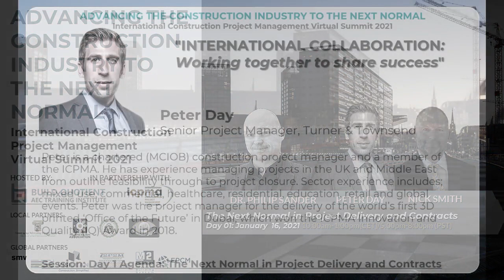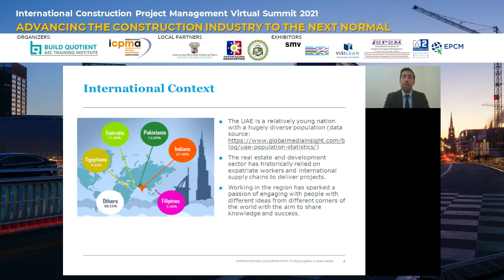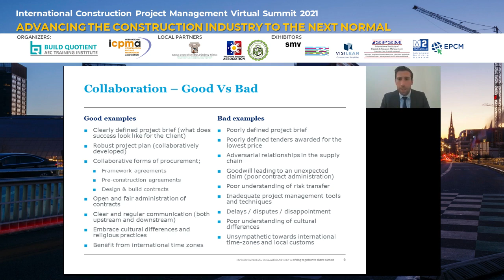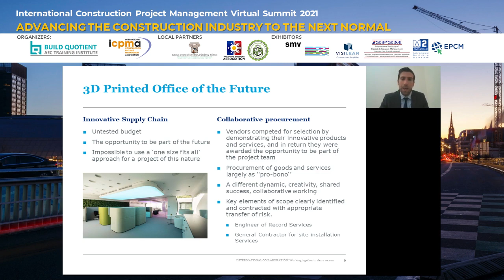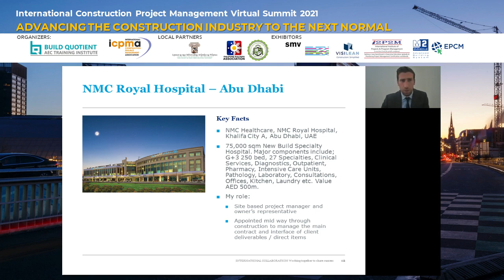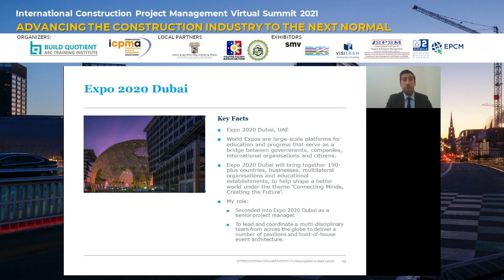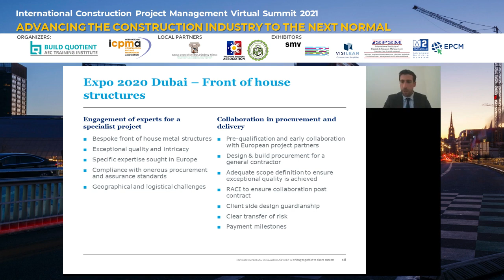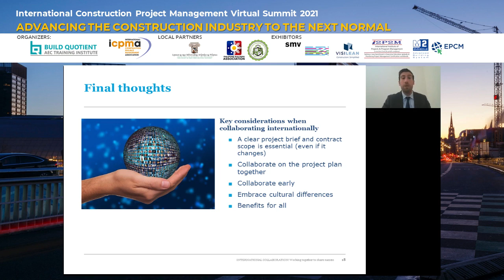ICPMVS 2021 Day01 Session02 International Collaboration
This video is the 2ndsession for Day 1 (January 16, 2021) of the International Construction Project Management Virtual Summit 2021, "Advancing the Construction Industry to the Next Normal."

Watch Peter Day of  Turner and Townsend as he shares with us the best practice of working together to share success in intenranational mega projects through collaboration.

The International Construction Project Management Virtual Summit is an annual event organized by Build Quotient in partnership with the International Construction Project Management Association (ICPMA),  Lipunan ng mga Rehistradong Arkitekto (LRA) , and the Philippine Builders Association (PBA).

This ICPM Virtual Summit 2021 is made possible with the support of SMV Bauprojektsteuerung Ingenieurgesellschaft mbh, Visilean, Worksight 360, The International Institute for Project and Program Management (i2p2m), M2 Emmedue Advanced Building Systems and EPCM Academy